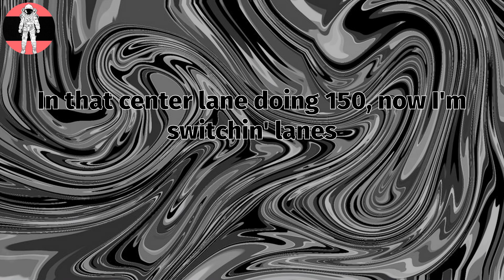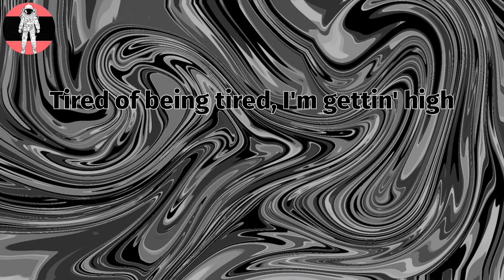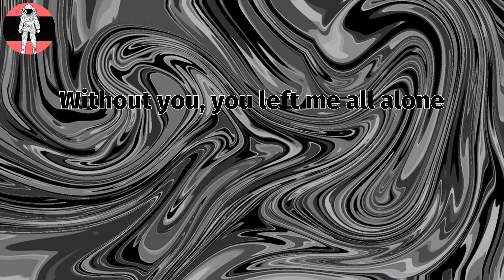$NOT - ALONE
ALONE Lyrics:
Foreign car outside, I feel like Bruce Wayne
Baby, I'm a Gemini, that's why my mood swing
Pull up to the block, kick shit like Liu Kang
I got superpowers, making plays, lil' bitch, I do things
I've been pourin' Wock' and Tussin' in my Kool-Aid
In that center lane doing 150, now I'm switchin' lanes
Tired of being tired, I'm gettin' high
Without you, you left me all alone (I won't let it go)
Without you, you left me all alone
She won't let me go (why?)
But I know it's time for me to be alone
Mags on me like Rolling Stone (yeah)
White girl like Post Malone (whoa)
In the bank, nigga, get low (get low)
Kick in doors, give me all the dough
Money bag, cash in my coat
Fuck 12, murder nigga hoes
Just me all inside of my mind
I just want time
Angels and demons my mind (my mind, my body)
Chrome Heart with a Velcro, yeah
Foreign car, nigga, let's go (woo)
When my chopper hit (when that shit hit)
I won't fuckin' miss (yeah)